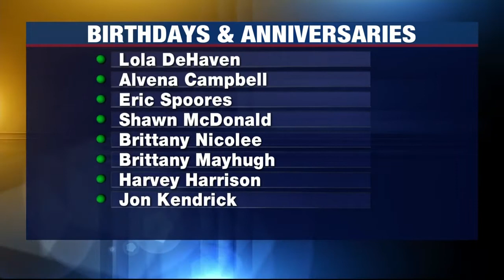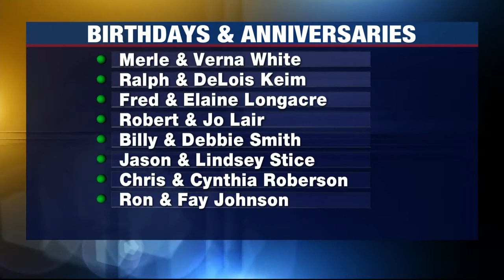Birthdays and Anniversaries: June 4, 2021